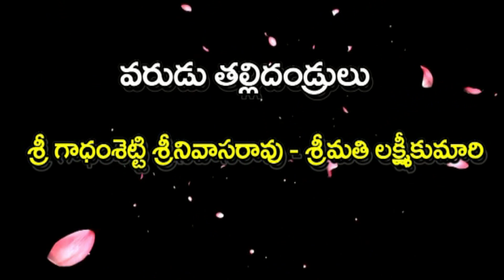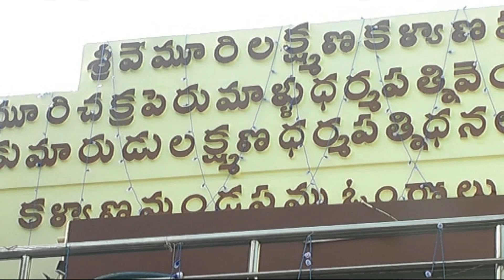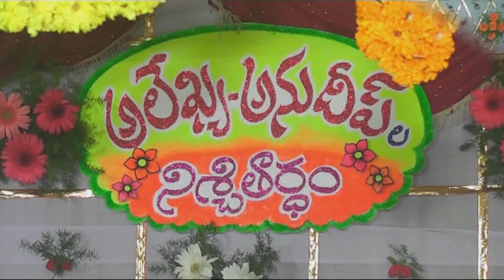2019 March 10 precious day for me. it's my engagement day watch n enjoy